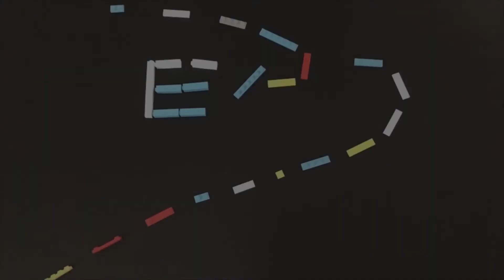手游 神偷鲍勃 西装礼帽 第二天 秘密实验室 推荐指数五颗星（Robbery Bob™ - Level Eight AB） 游戏攻略